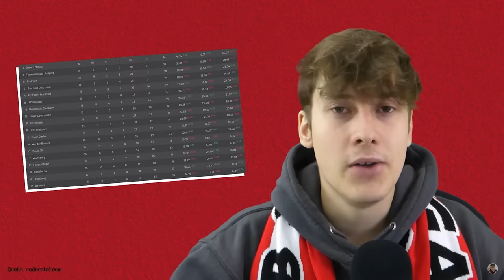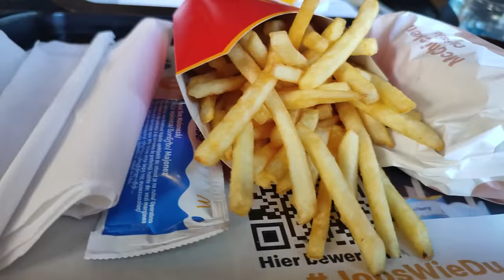FC Augsburg 1:1 VfB Stuttgart ⚪🔴 Nichts Halbes & Nichts Ganzes... 🤷‍♂️ Top-Stimmung! 😍 Bierwurf 🥴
Quellen:
⚪ Hier geht's zu meinem NordVPN-Deal 🔴
0:00 Intro
1:15 Stadion Vlog
7:30 FCA 1:1 VfB Fazit